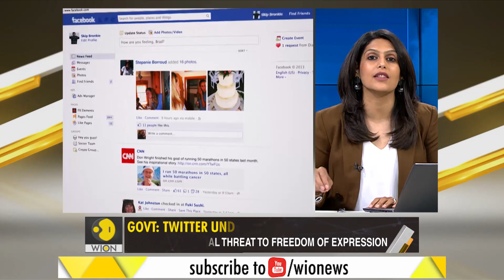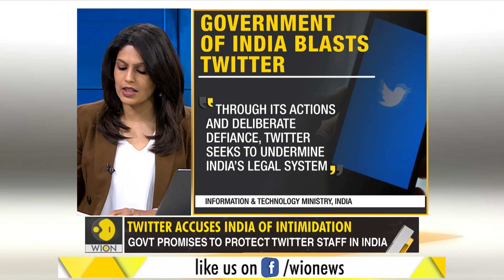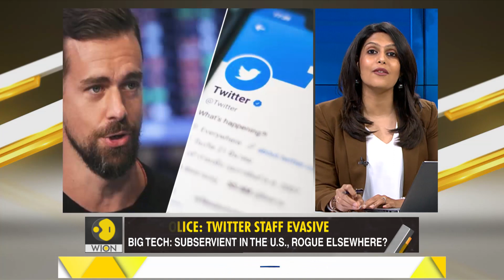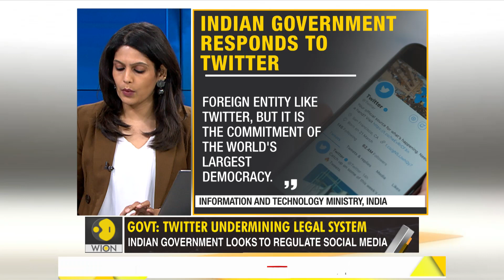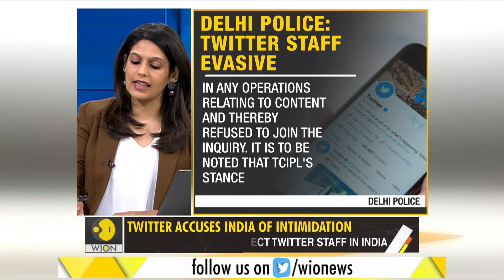Gravitas: Twitter concerned for its staff in India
The war of words between India and Twitter escalated with the social media company accusing the government of intimidation. New Delhi hit back saying Twitter is undermining India's legal system. How long can big tech fight regulation? Palki Sharma tells you.